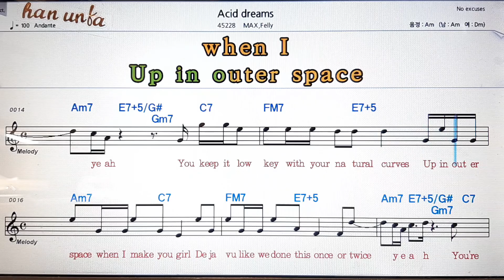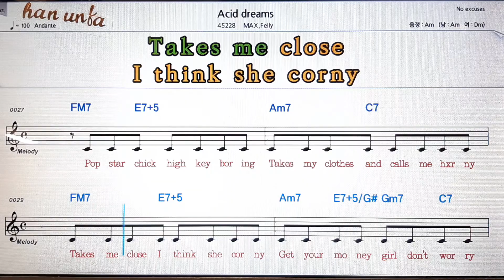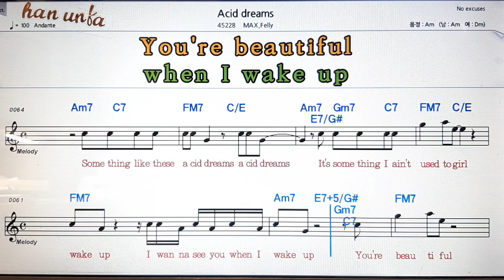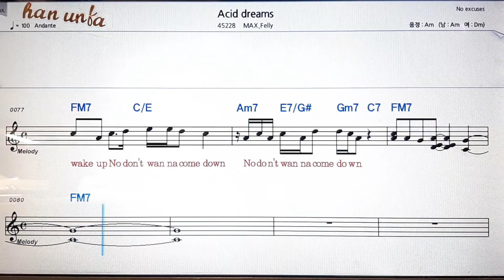Acid dreams/Max felly💕Karaoke*Sheet Music*Chord*MR💋노래 반주*기타 코드 악보*가라오케